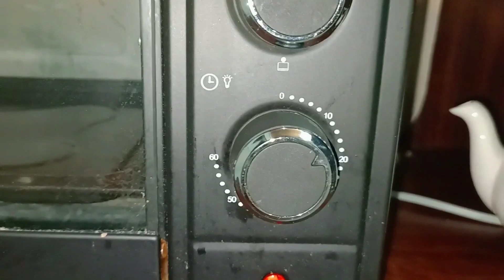MAS OK BA MAGBAKE SA AIRFYER O SA OVEN?// Mommy Allen Homemaking